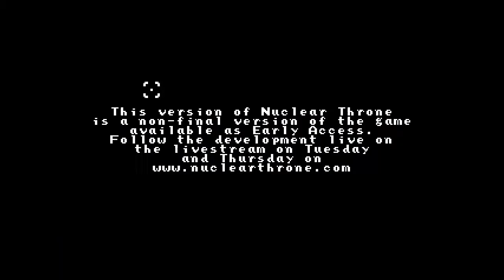Tom plays Nuclear Throne (PC) - Episode 59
"Nuclear Throne is Vlambeers latest action roguelike-like about mutants that spend their workdays trying to fight for the throne in a post-apocalyptic world."